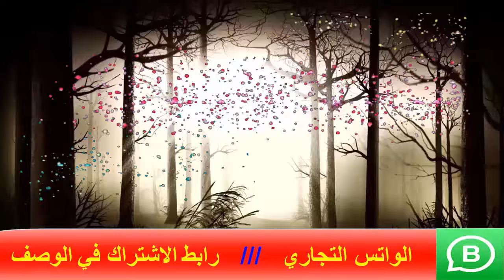تفسير رؤية الصلاة علي السجادة في المنام | اسماعيل الجعبيري